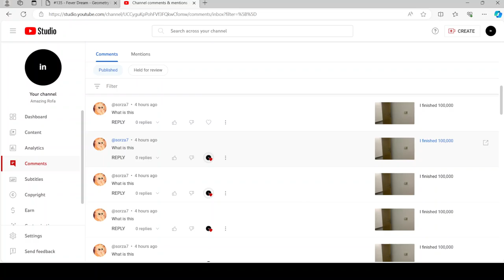I got a bunch of comments.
One more day of comments to add hearts to. How many comments do you think I got?